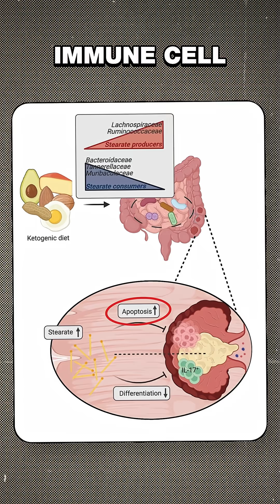How Ketogenic Diet Changes the Microbiome to Combat Cancer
The ketogenic diet isn’t just for weight loss—it may help fight cancer, too! Find out how stearic acid, produced by the microbiome in response to keto, targets tumor cells and reduces inflammation, offering a potent defense against colorectal cancer.